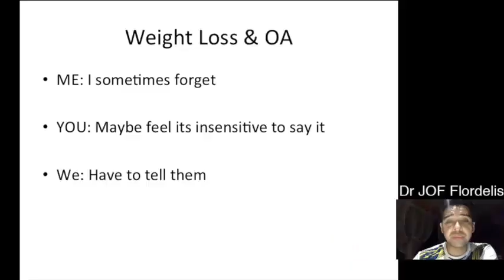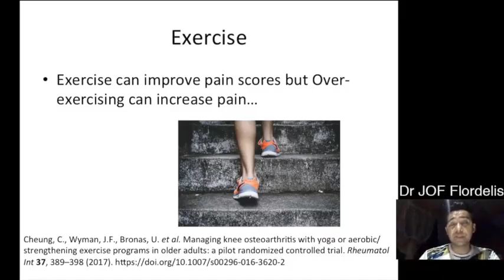SEE DR JOF ! CLICK THE LINK BELOW TO SCHEDULE! 4th floor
SEE DR JOF !

4th floor Robinsons Cybergate Cebu City room 401 across chong hua hospital Fuente

Mon to Friday 10am -3pm...except Wednesday